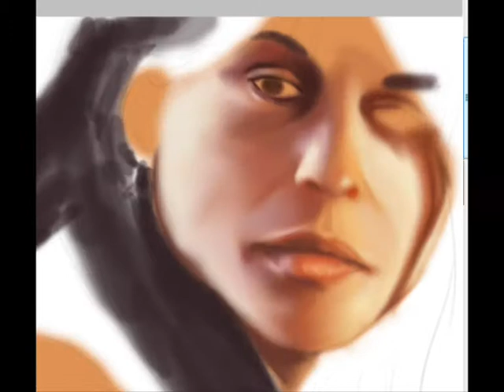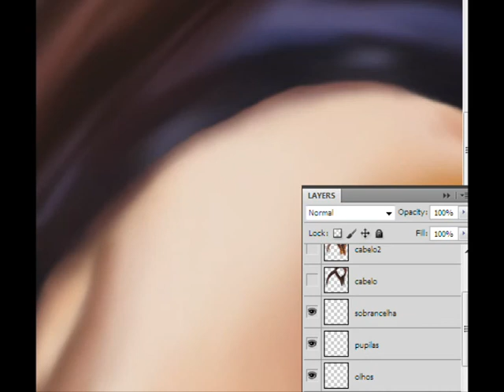Sarah Connor - Speed Painting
Speed Painting of Sarah Connor, Terminator 1 and 2.